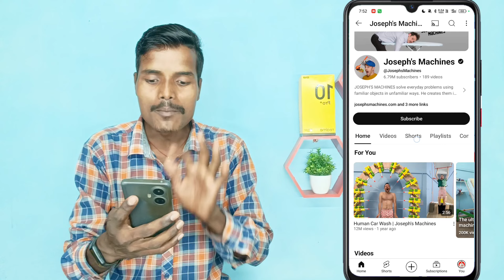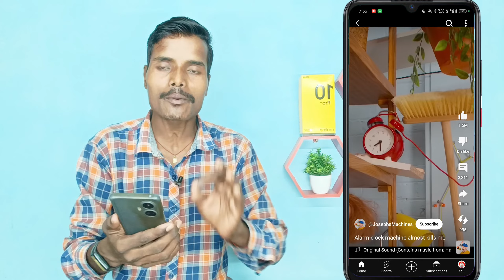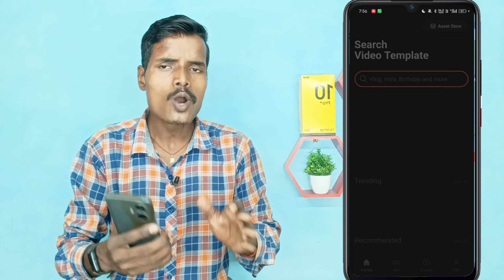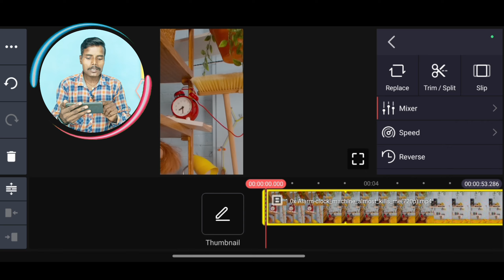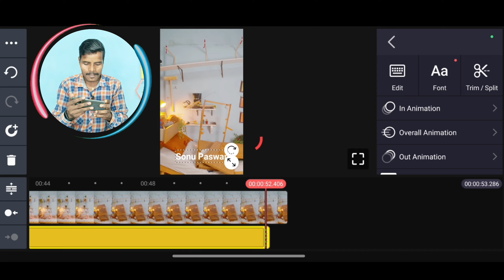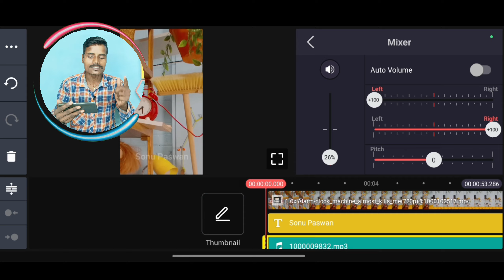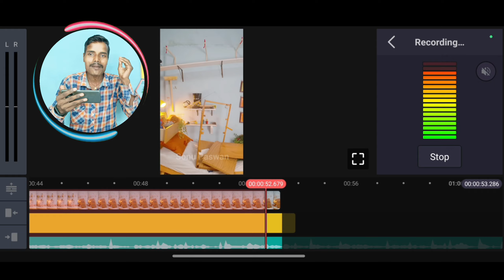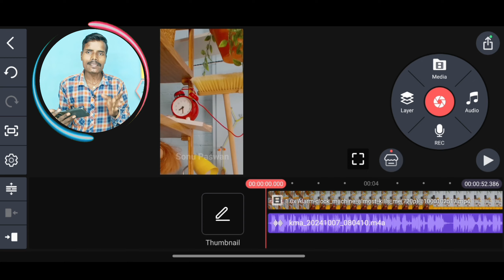11 वीडियो में 6M+ Subscribers और कमाता हैं 7 लाख महीना 😱 Copy Paste Video on Youtube and earn money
11 वीडियो में 6M+ Subscribers और कमाता हैं 7 लाख महीना 😱 Copy Paste Video on Youtube and earn money

Follow Me On Other Social Media ❤️